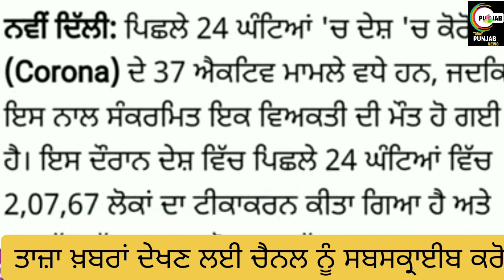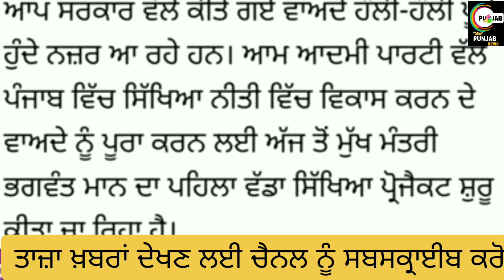ਪੰਜਾਬ ਸਕੂਲਾਂ ਬਾਰੇ CM ਦਾ ਐਲਾਨ। ਸਿੱਧੂ ਮੂਸੇਵਾਲਾ ਦੇ ਪਿਤਾ ਹੋਏ ਬਿਮਾਰ। Punjab school PUNJAB SCHOOL NEWS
about this video-:

ਪੰਜਾਬ ਸਕੂਲਾਂ ਬਾਰੇ CM ਦਾ ਐਲਾਨ। ਸਿੱਧੂ ਮੂਸੇਵਾਲਾ ਦੇ ਪਿਤਾ ਹੋਏ ਬਿਮਾਰ। Punjab school PUNJAB WEATHER । SCHOOL NEWS

Helo guyz